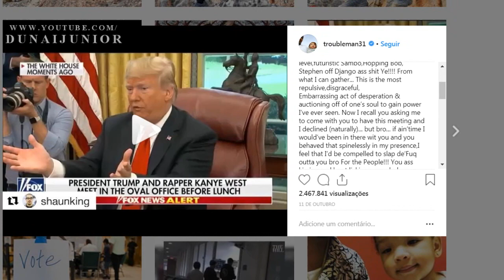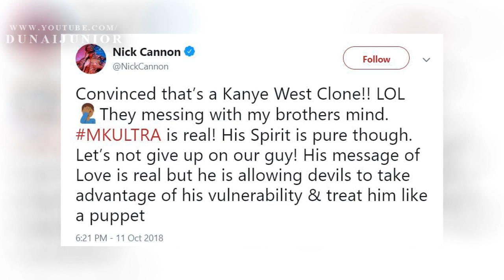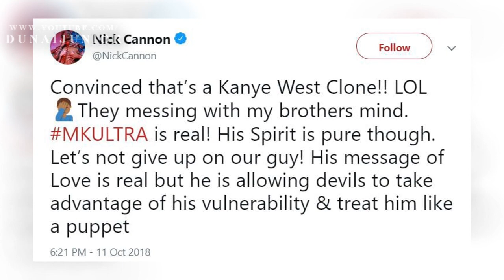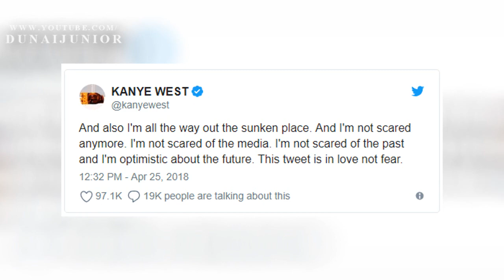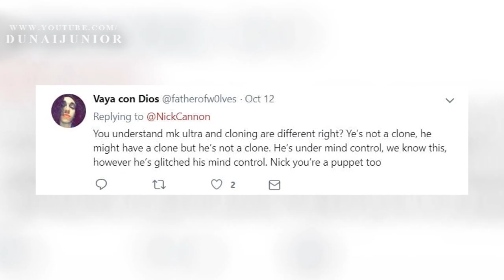Nick Cannon Sobre Kanye West: "MKULTRA é Real!"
Em um tweet sobre Kanye, Nick Cannon escreveu: “MKULTRA é Real!”. Além disso, Kanye West postou vários tweets sobre “Controle Mental”.